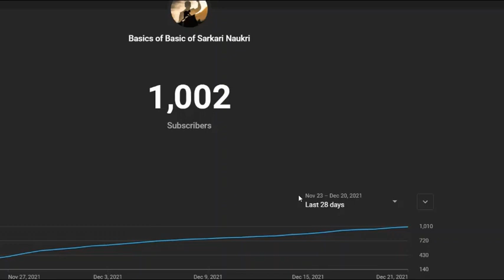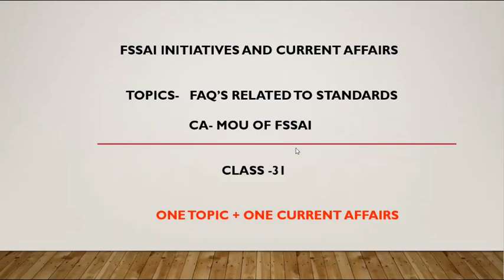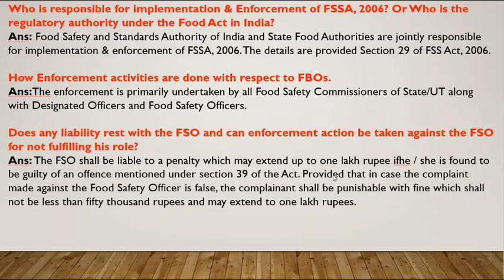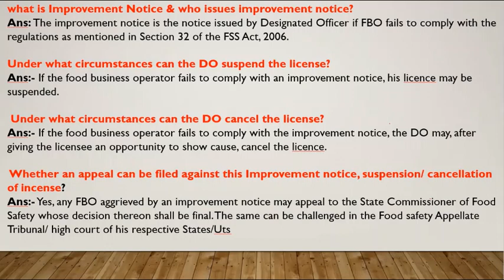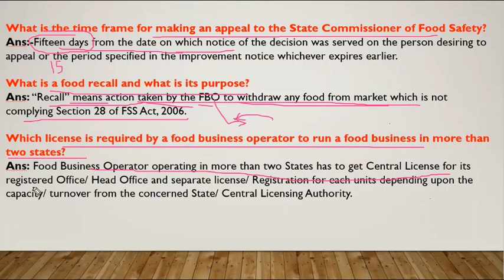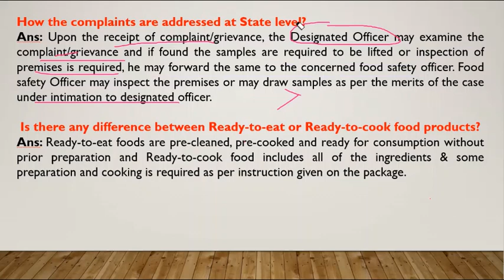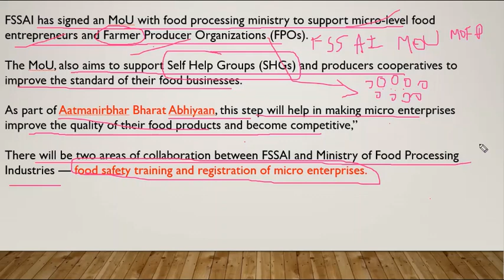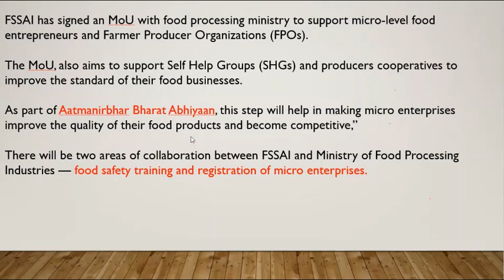(1+1)INITIATIVE | DAY 31 | FREE CLASSES FOR FSSAI ASSISTANT. 1 INITIATIVE TOPIC+ 1CURRENT AFFAIRS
I HAVE STARTED FREE CLASSES FOR FSSAI ASSISTANT EXAMS. THIS VIDEO WILL CONSISTS OF ONE CURRENT AFFAIRS TOPIC AND ONE FSSAI INITIATIVE TOPIC. THIS VIDEO SERIES WILL COVER ALL THE NECESSARY TOPICS REQUIRED FOR THE FSSAI ASSISTANT EXAM. DO WATCH THE VIDEO AND REPLY YOUR VIEWS IN COMMENT SECTION. I WILL COVER ALL THE NECESSARY TOPICS BEFORE THE EXAM